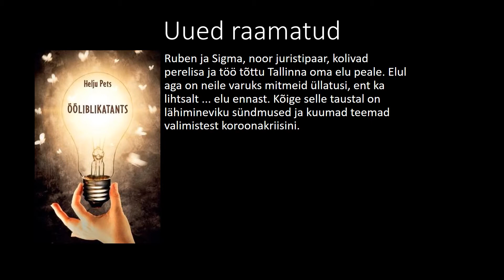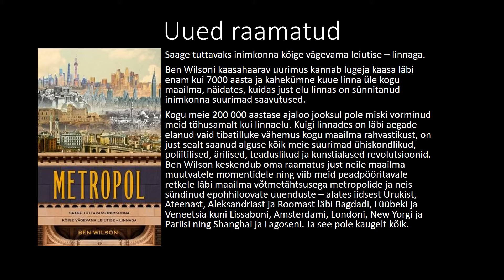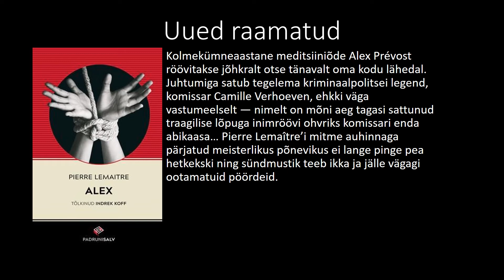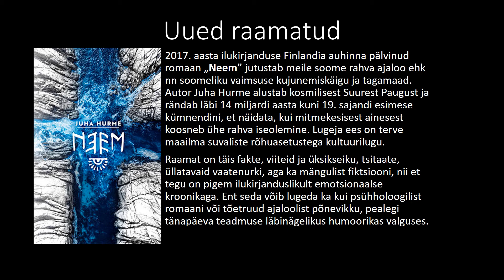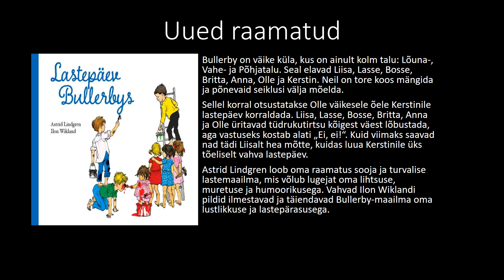Uued raamatud aprillis 2021